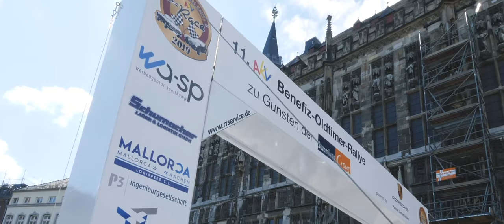Yazdi Filmproduktion: Showreel 2020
Yazdi Filmproduktion